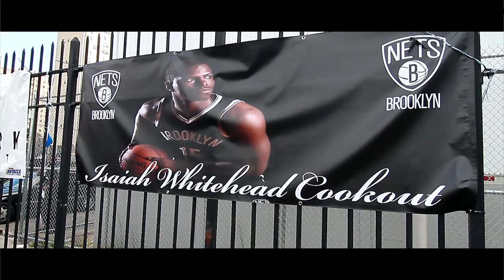Respect My Journey Teaser ( Isaiah Whitehead Documentary )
The following is just a teaser for an upcoming documentary centered on Isaiah Whitehead, his family, friends, and neighborhood of Coney Island. Featuring a host of other NYC basketball icons.

Producers : Joby Smith & Antoine Jackson
Edit & Cinematography : Antoine Jackson